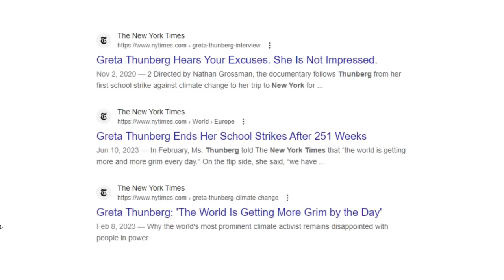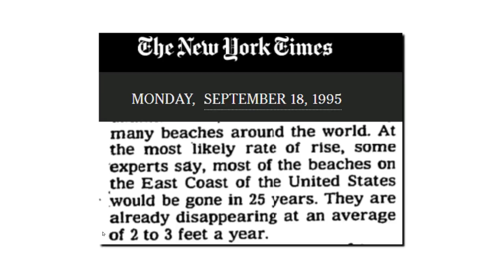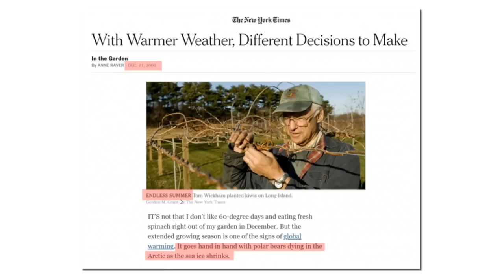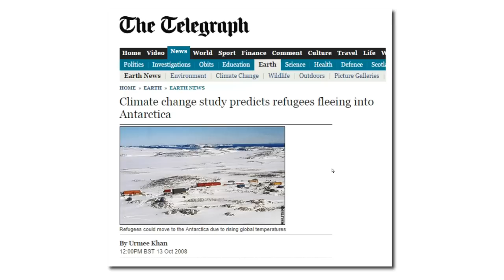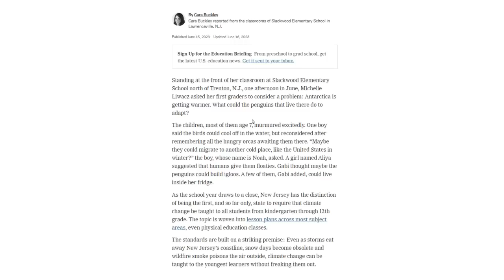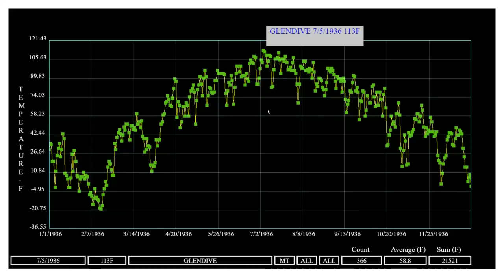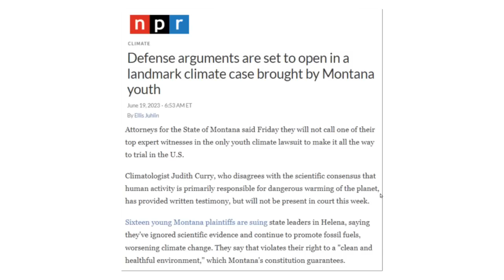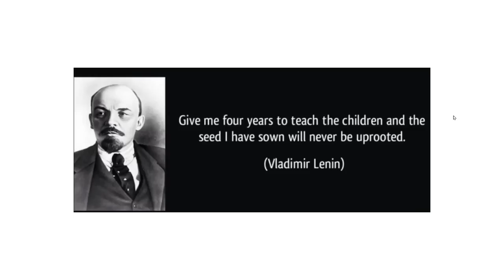Climate Fakery Part 3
Two of the common techniques used by the press to misinform the public about climate, are using children for propaganda, and lying about an imaginary consensus of "dangerous warming."